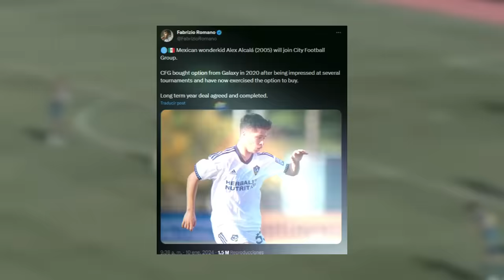¡SE VA AL MANCHESTER CITY! | JIMÉNEZ TITULAR VS LIVERPOOL y...| GUARDADO se PELEO CON EL TÉCNICO!